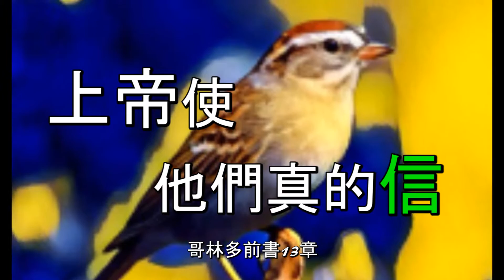八福4 飢渴慕義的人 v3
聖父和聖子要使世人真正的成仁取義！